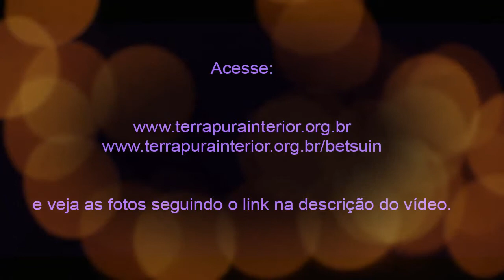9 Nijyuiseiki - Urabon-E e Bon Odori - Mizuho, S. Bernardo do Campo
Culto do Urabon-E e Festa de Bon Odori na Associação Cultural de Mizuho, São Bernardo do Campo, no dia 4 de agosto de 2018.